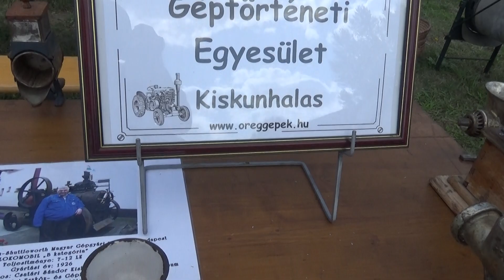Kézi darálók, Kiskunhalas, emléknap, v170930-7-189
Kézi darálók, daráló. Undi Gyula emlékére rendezett X. Kiskunhalasi veterán traktorok, motorok börzéjével egybekötött találkozója, Kiskunhalas, 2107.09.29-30., gépek, járművek.